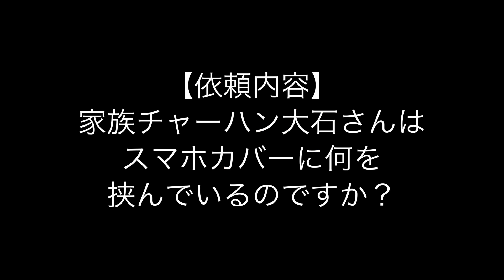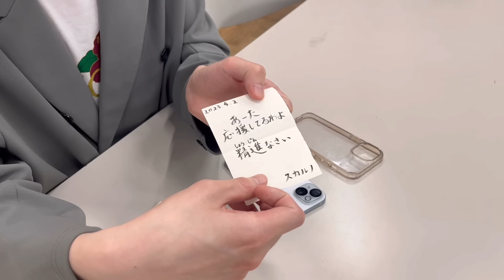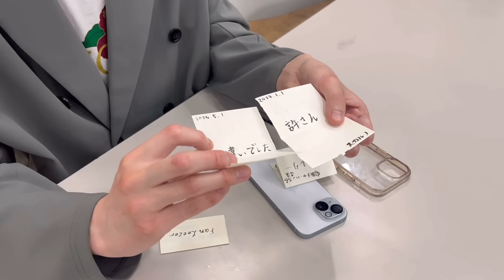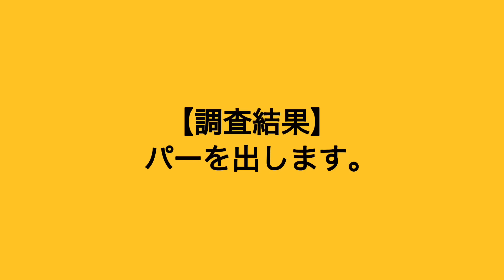【エバース町田の髪型】神保町大調査【徹底解剖！】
「オフローズ宮崎はじゃんけんでパーを出すって本当？」「エバース町田さんの髪型の構造は？」「赤嶺総理とドンデコルテ小橋さんの沖縄弁」「家族チャーハン大石さんのスマホカバーの中身」「ムームー大陸渡邊さんは関西弁を禁止にしたらどうなる？」といった
お客様からいただいた「調査依頼」を徹底調査します！

▼『調査してほしいこと』を大募集！
・ジンゲキメンバーの中で誰がいちばん腕相撲が強いですか？
・金魚番長 古市さんはスマートフォンのフリック入力が早いと聞いたのですが本当ですか？
・ジンゲキメンバーの楽屋にいる位置を知りたいです！など
　調査してほしい内容をぜひご応募ください！

▼【前回の神保町大調査 】はこちら！
  • 【真実を暴く】神保町大調査【神保町よしもと漫才劇場】

▼「神保町大調査」とは？
「あのコンビっていつも一緒にいるって本当？」「○○さんの身長は本当に180cmもあるの？」「△△さんがいつもけん玉してるって噂はホント？」など、お客様が神保町よしもと漫才劇場で気になることを神保町よしもと漫才劇場スタッフが責任をもって調査する企画です！

赤嶺総理
ドンデコルテ小橋
素敵じゃないか吉野
エバース町田
オフローズ宮崎
軟水つるまる
ムームー大陸渡邊
家族チャーハン大石